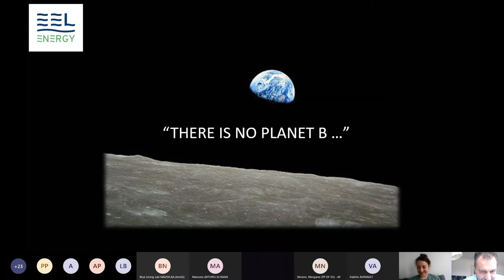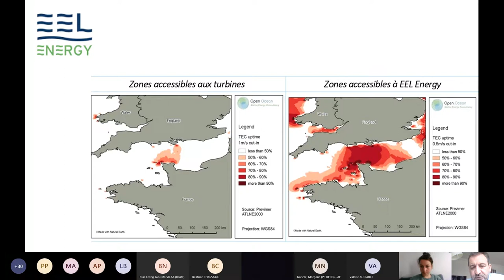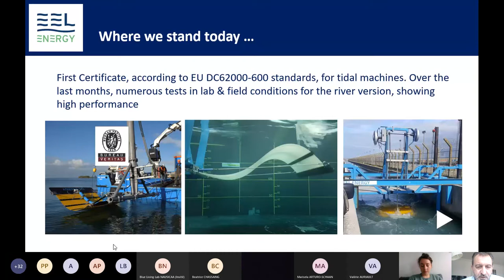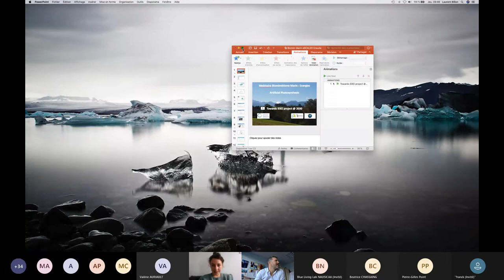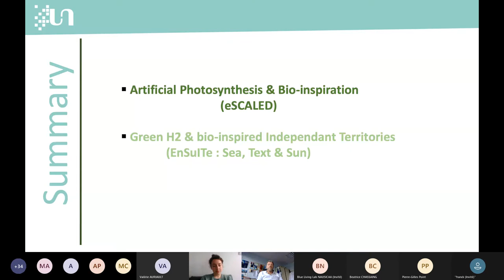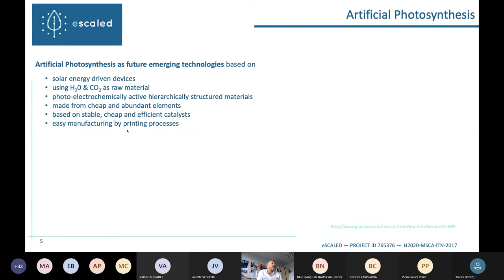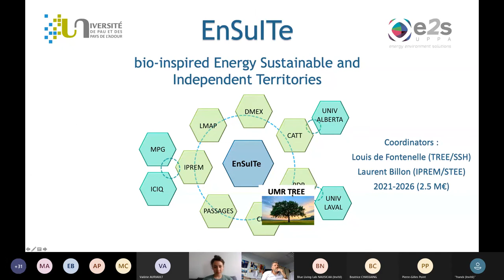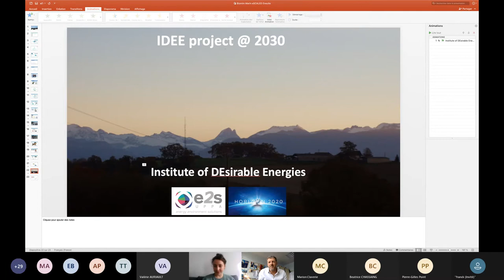Biomimétisme et Energie : hydrolienne bioinspirée et photosynthèse artificielle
Nouvel épisode de la série de webinaires dédiée au biomimétisme marin, organisée en partenariat avec la Communauté d'Agglomération Pays-Basque, la chaire de recherche MANTA et la Région Nouvelle-Aquitaine.
Nous avons accueilli Franck Sylvain, fondateur de Eel Energy et Laurent Billon, enseignant chercheur à l'UPPA.